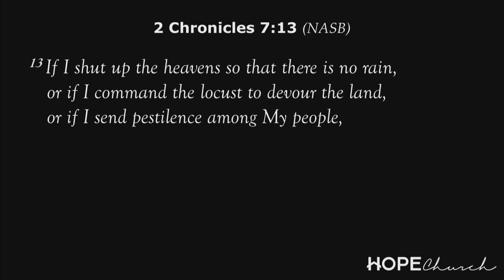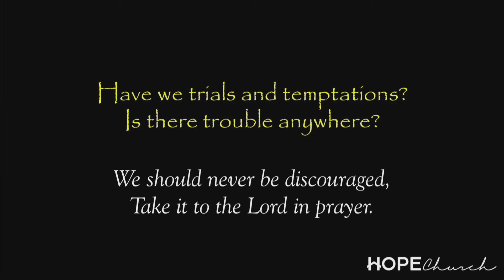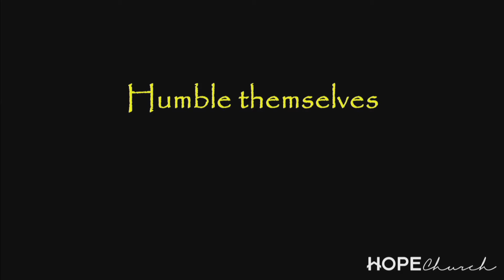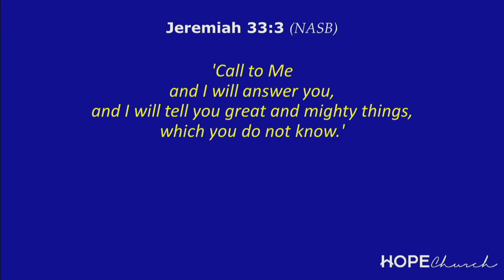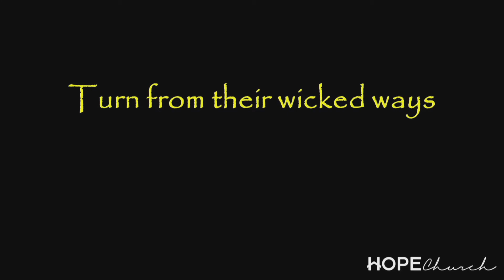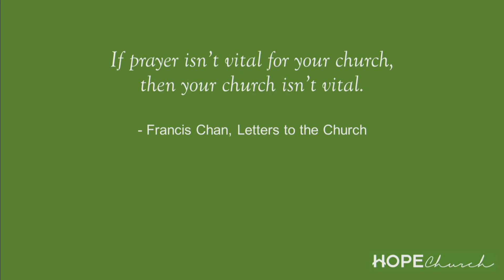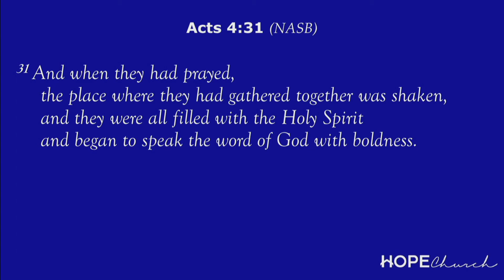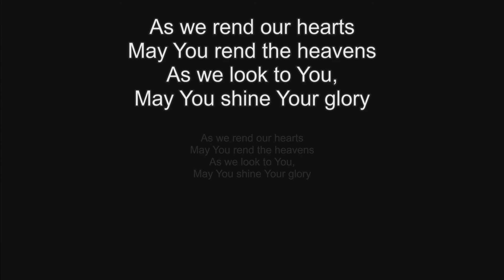Sermon: "IF My people" H.O.P.E. Church - PQ (10/25/20)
HOPE Church's sermon 3/29/20
Pastor:  Kyu (Q) Kim
Sermon Title : Comfort During Times of Trouble
Bible Verse: Psalm 77